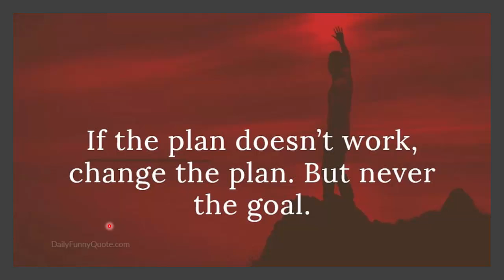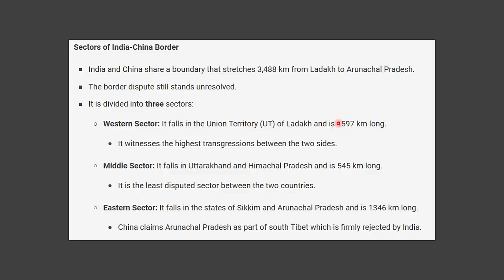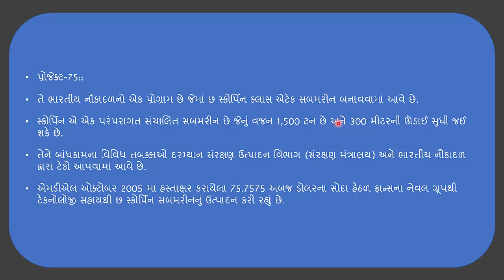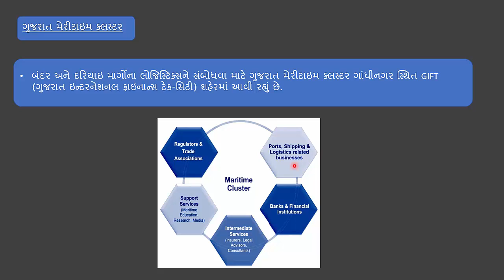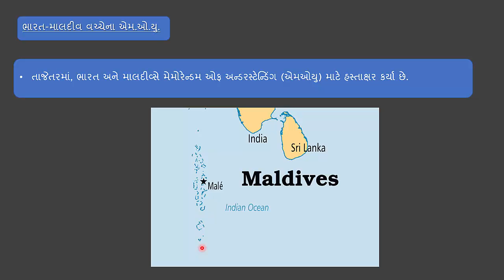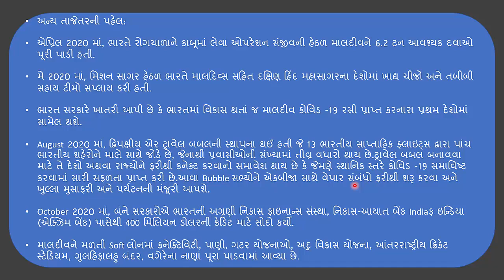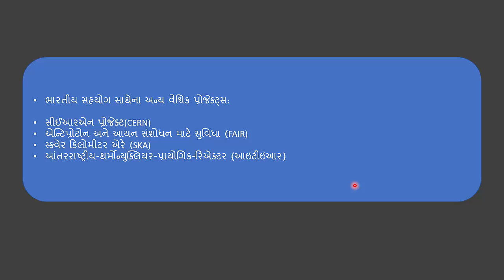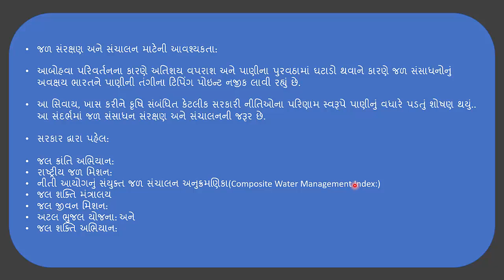વર્તમાન પ્રવાહો - ભાગ 8